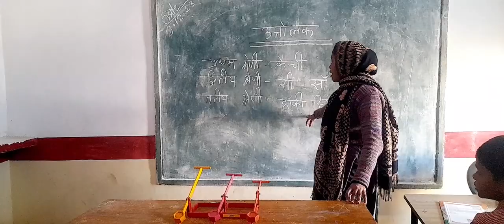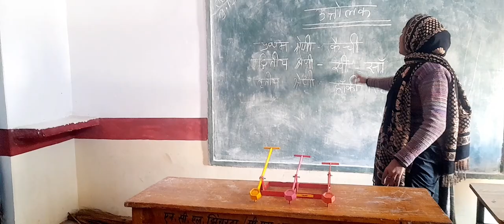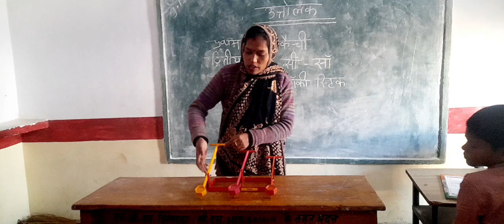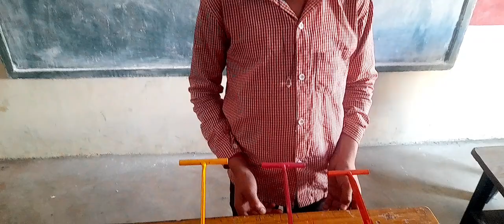Type of lever. लीवर के प्रकार उदाहरण और कार्य क्या है